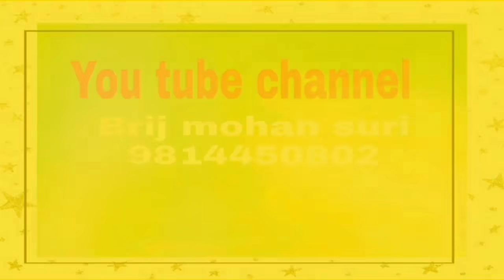पितृपक्ष के दूसरे दिन का उपाय भाग्य उदय कर करेगा मनोकामना पूर्ति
pitra paksh mein bhagwan ki puja karni chahiye ki nahin,
pitra paksh me janam lene wale bache kaise hote hain,
pitra paksh kis tarikh se shuru ho raha hai,